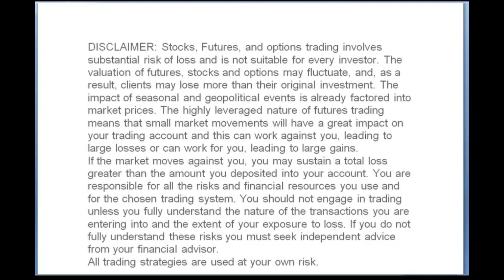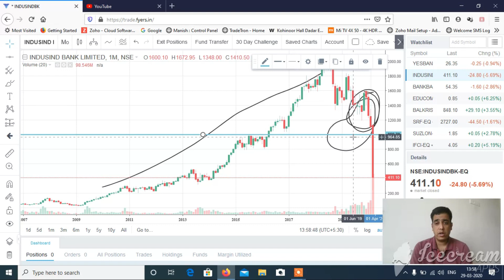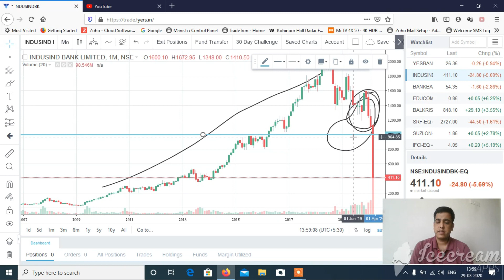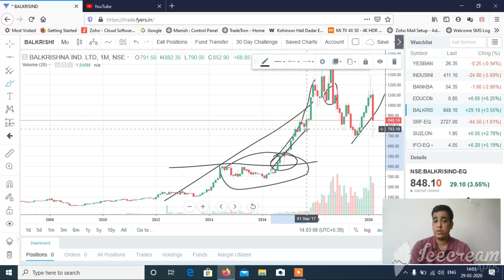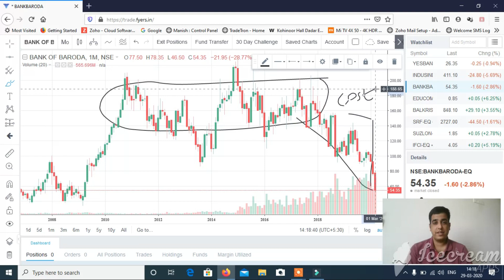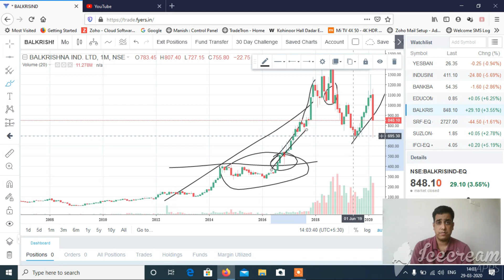EVERY LONG TERM INVESTOR MUST WATCH THIS..........!!